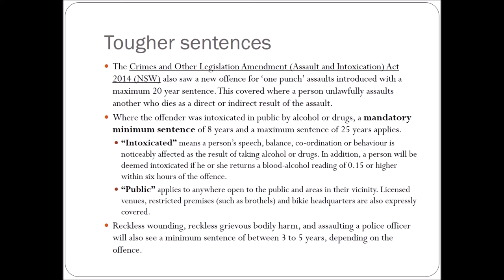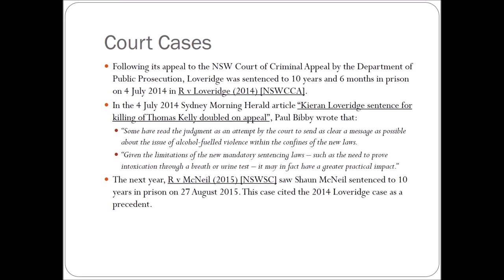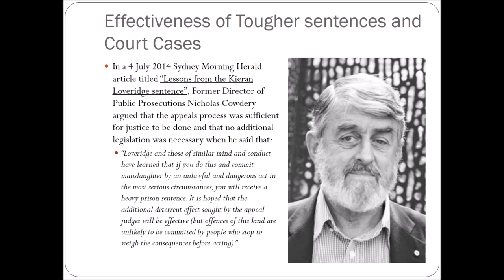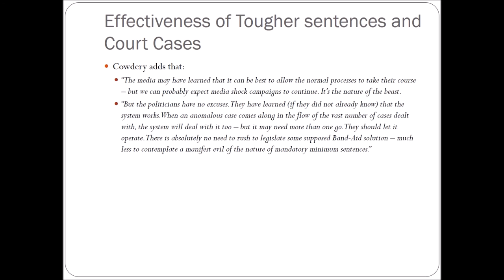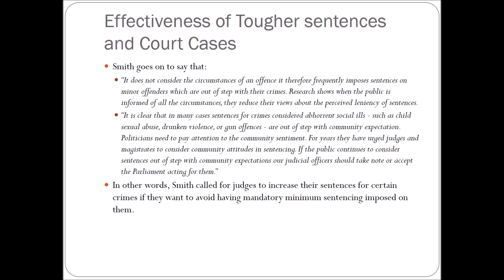Legal Response (Sentencing) to Alcohol Fuelled Violence (Prelim Legal Studies)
Preliminary Topic 3 -- Law In Practice
Alcohol Fuelled Violence -- Legal Response (Sentencing)

Filmed on Monday 15 August 2016.